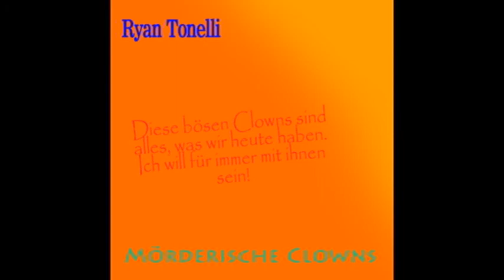Mörderische Clowns - Original Song by Ryan Tonelli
This song is completely random. I got inspired by Dancing Lasha Tumbai by Verka Serduchka, and this is what happened. The words Mörderische Clowns are German for Murderous Clowns.. And yeah...